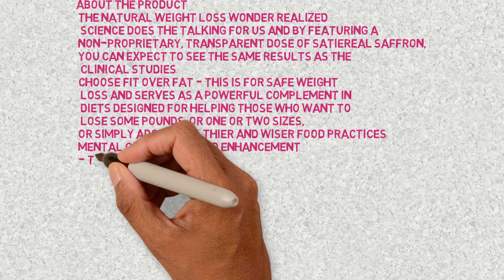GENIOUS DITE PILSS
GENIUS DIET PILLS , The Smart Appetite Suppressant, Safe Weight Loss, Natural 5-HTP & Saffron Supplement Proven For Women & Men , Cortisol Manager + Mood, Stress and Thyroid Support, 50 Veggie Caps